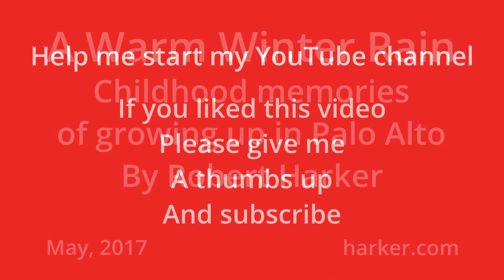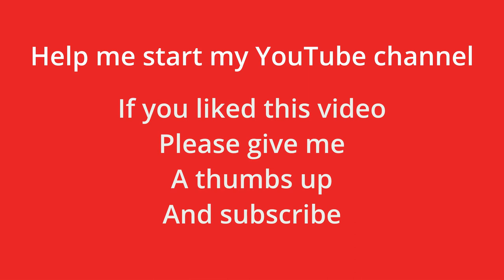A Warm Winter Rain (spoken word)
A Warm Winter Rain. Childhood memories of growing up in Palo Alto.
An audio memory by Robert Harker

An experiment in spoken word for my CSM On-AIr Talent class.